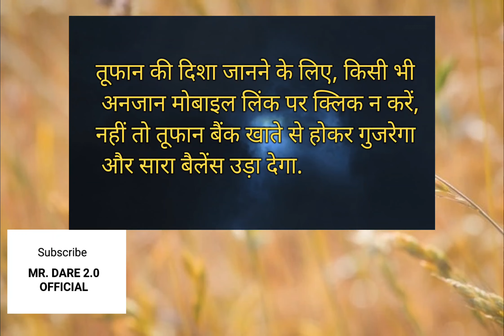what's app comedy status on Biparjoy Cyclone#shortsyoutube